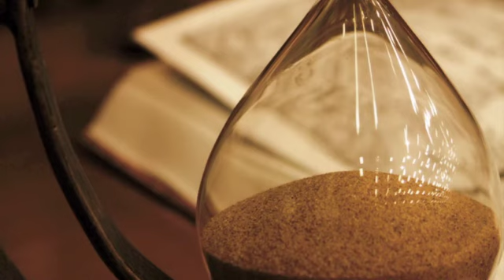Falsa perspectiva, de Aurelio González Ovies